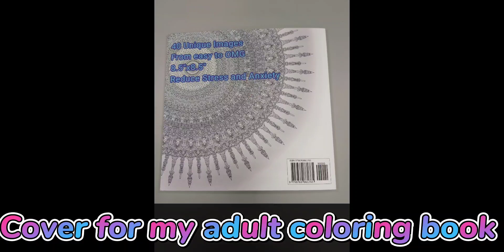Cover page being colored for Adult Coloring book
I am very excited about creating my first coloring book for adults.  Images range in complexity from simply relaxing to OMG what was I thinking challenging designs.   This is the first book of the OMG Adult Coloring Books.